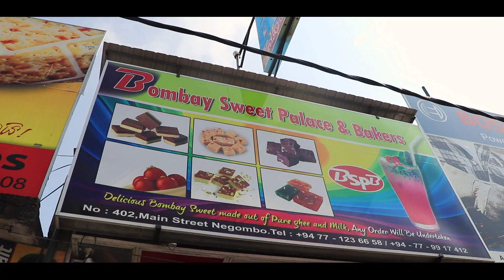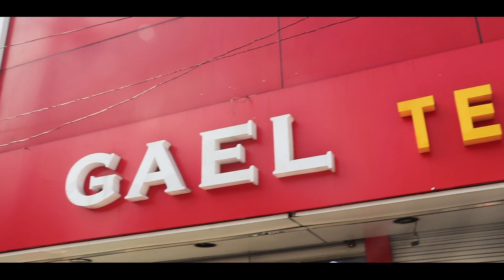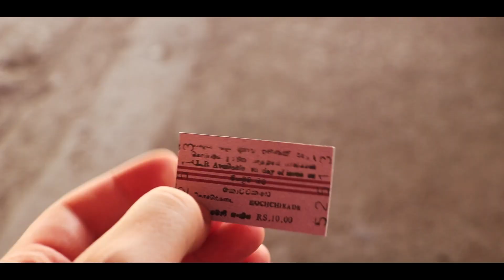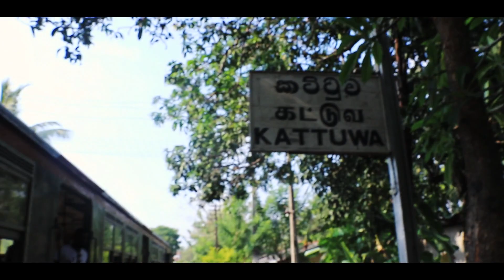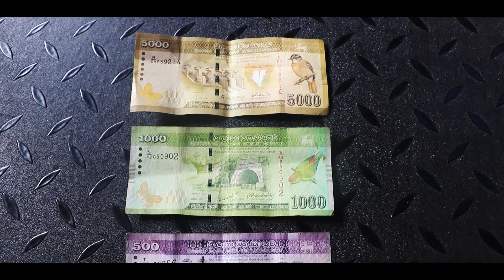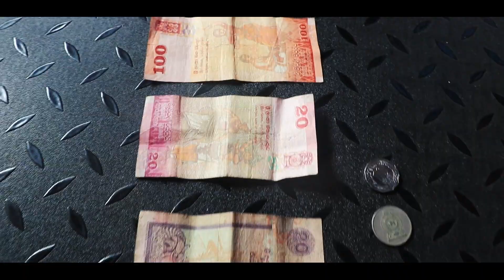SRI LANKA - Auf den Straßen von NEGOMBO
Der Tag in Negombo City in Sri Lanka war noch nicht zuende. Wir wollten uns noch ein Tempel ansehen, sowie auf einen kleinen Markt dort gehen. Als erster war der Markt dran. Dort gab es wieder jede Mange Sehenswertes an vielen Essbaren Dingen. Vor allem jede Menge getrockneten Fisch.

GÜNSTIGES Reisen an, über folgenden Link und du erhältst
35€ für deine erste Buchung.